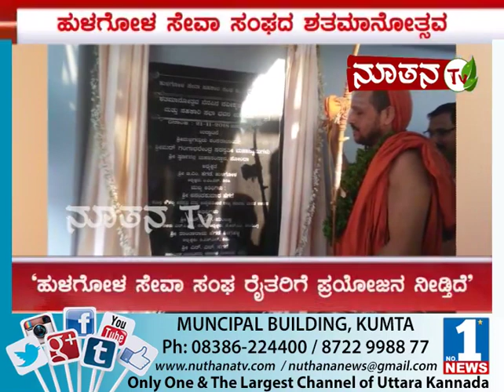Nuthana News | November 22 | Part 02